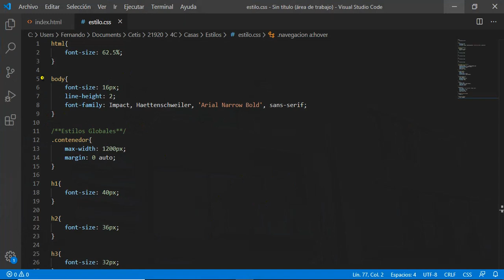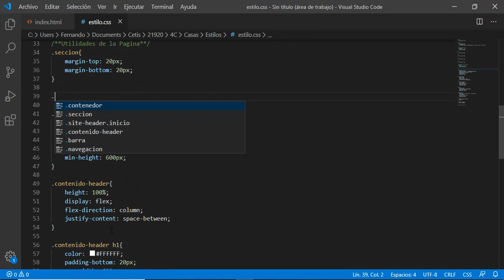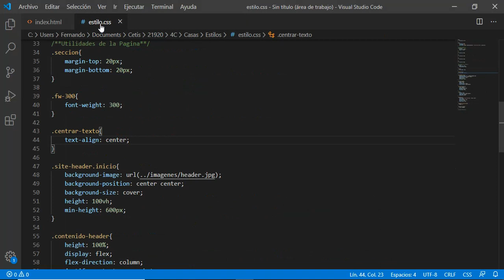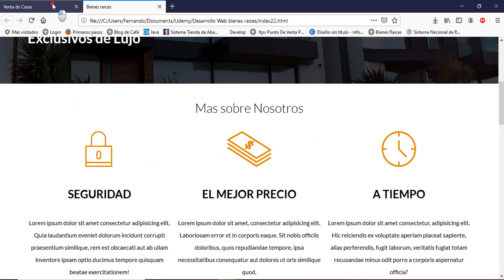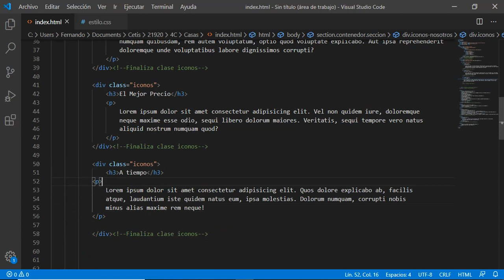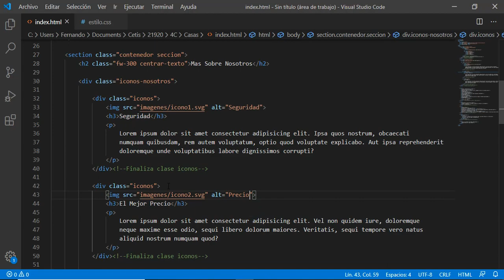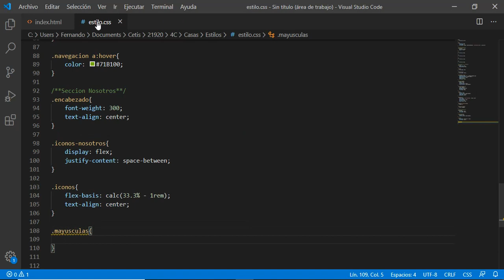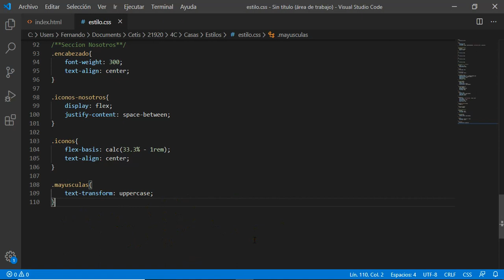HTML, CSS3 Seccion Nosotros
HTML, CSS3 Seccion Encabezado, HTMLS5, CSS3